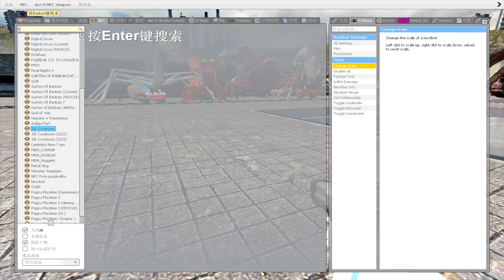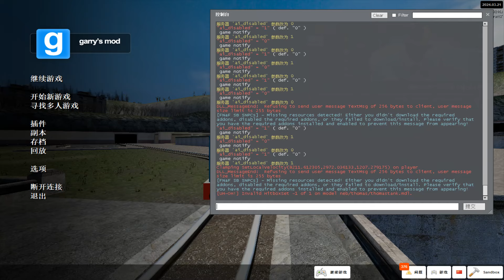Building a Thomas Train Chased By Mutation Thomas Train in Garry's Mod